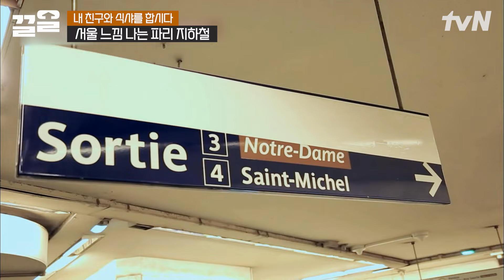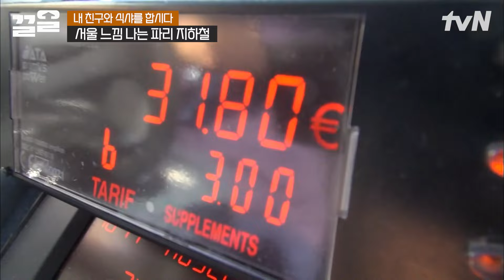수도권 1호선 도봉산역 느낌의 파리 지하철🚊 낯선 곳에서 만난 익숙한 풍경💙 | 내친구와식샤를합시다